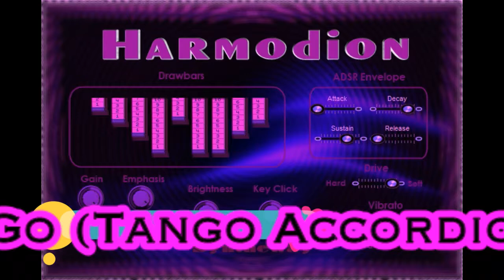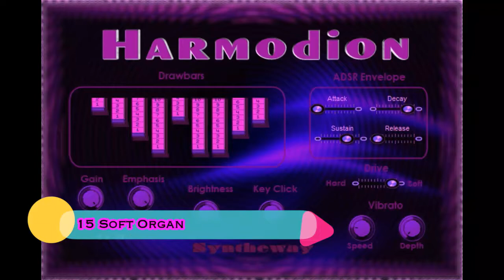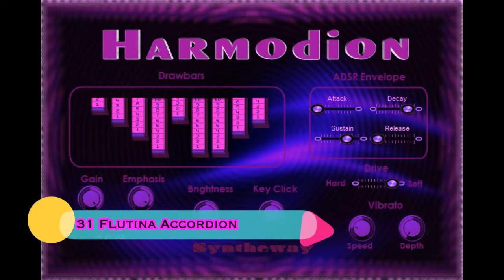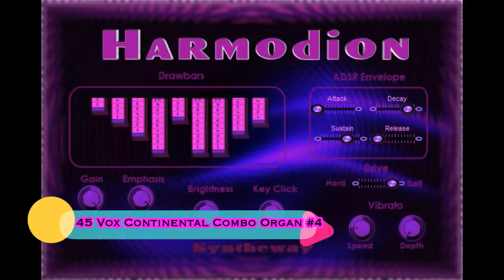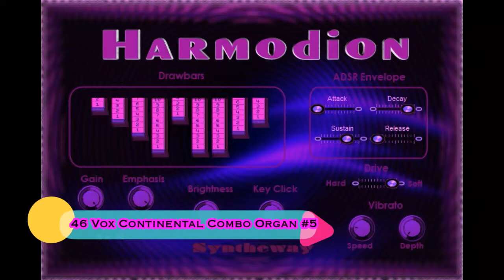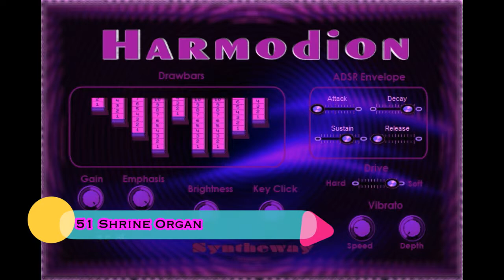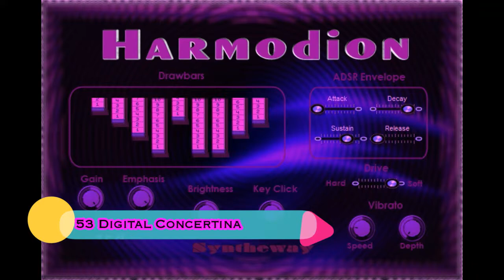Harmodion VST VST3 Audio Unit Drawbar Transistor Combo Organs Harmonium Accordion Glass Armonica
Harmodion is an organ and a free-reed aerophone virtual instrument, which includes electronic, clonewheel drawbar, transistor and combo organs, as well as reed harmonium, flutina, accordion and bandoneon. It uses additive synthesis allowing to manipulate harmonically the sine waveform components to produce pitched sounds, as well as to individually detune those components to produce inharmonic timbres. A set of sliding drawbars are used to mix the various harmonic components generated by the tonewheels emulation in order to synthesize a wide variety of sounds. Available as plugin in VST 32 bit and 64 bit and VST3 64 bit versions for Windows as well as in Audio Unit for macOS.

Features:

• 64 presets available for immediate use in a wide range of genres from blues, jazz, gospel and rock styles to folk, ethnic and popular music, and lets you create your original sounds from these presets:

01 Default Organ
02 Drawbar Organ
03 Orgue de la Chapelle
04 Vibratone Reed Aerophone
05 Flute Organ
06 Tan-Go (Tango Accordion)
07 Fantasy Organ
08 Squeeze Accordion
09 Organphone
10 Harmonicon
11 Overdrive Organ
12 Harmonium
13 Reed Organ
14 Calliope Circus Organ
15 Soft Organ
16 Percussive Organ
17 Hard Overdrive Organ
18 Odd Organ
19 Accordion
20 Hammondish B3
21 Bandoneon
22 Rock Organ
23 Elektro-Orgel
24 Pure Organ
25 Blues Organ
26 Dirty Organ
27 Rotary Organ
28 Metalized Rock Organ
29 Space Organ
30 Telharmonium Dynamophone
31 Flutina Accordion
32 VibraphOrgan
33 Nostrum Organ
34 ElectrOrgan
35 Neo-Accordion
36 Rocker Organ
37 Farfisa Compact Organ Mode 1
38 Farfisa Compact Organ Mode 2
39 Farfisa Compact Organ Mode 3
40 Farfisa Compact Organ Mode 4
41 Farfisa Compact Organ Mode 5
42 Vox Continental Combo Organ Mode 1
43 Vox Continental Combo Organ Mode 2
44 Vox Continental Combo Organ Mode 3
45 Vox Continental Combo Organ Mode 4
46 Vox Continental Combo Organ Mode 5
47 Illusion Organ
48 Vibrato Percussive Organ
49 Milky Way Organ
50 Intemperance
51 Shrine Organ
52 Gritty Overdriven
53 Digital Concertina
54 Binaural Pad Organ
55 Glassy Drawbars
56 Archangel Call
57 Surreal Atmosphere
58 Piccolo Feeling
59 Crystal Marimba
60 Glass Armonica
61 Electro Melodeon
62 Electro Bandoneon
63 Panned Particles
64 Gospel Soul C3

• 9 Drawbars. By sliding drawbars in or out, the user can mix various pitches and create the richly distinctive sounds of an electric organ or of a free reed aerophone instrument.
• The Additive synthesis constructs complex sounds by controlling the level of individual sine-wave components. The sound can be reshaped by alterations made to timbre. A harmonic sound could be restructured to sound inharmonic, and vice versa.
• The rich harmonic content of their sound allows to generate the widest palette of tonal variations from tonewheel drawbar and electronic organs to squeezeboxes (hand-held bellows-driven) emulations. Legendary combo organs can be modeled in order to approach to those classics like the Farfisa Compact Organ and Vox Continental Transistor Combo Organ, among others.
• Vibrato effect, with depth and speed modulation control.
• Adjustable Key Click simulation to add the percussive effect for distinctive organ sounds and button click noise in Accordion and Bandoneon presets.
• Configurable Drive level. Accomplished by clipping the input signal, this effect adds sustain and additional harmonics and overtones to the signal, creating a richer sound with a warm thickness regarding to the original tone.
• MIDI Automation. Implementation of MIDI Continuous Controller parameters for use with external hardware control via DAW.